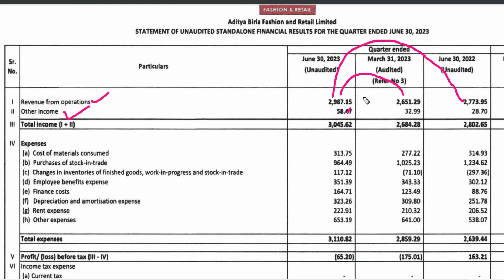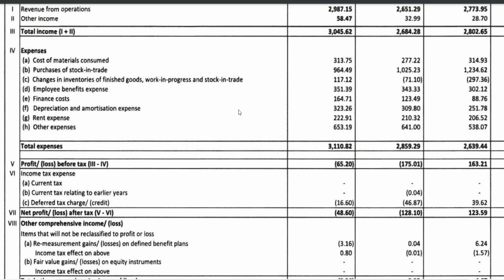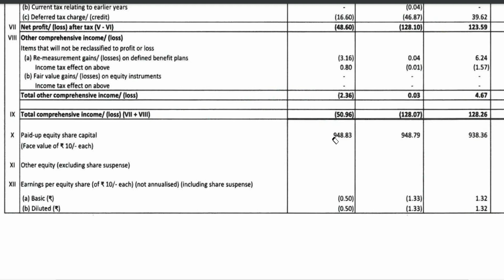aditya birla fashion q1 results 2024 | aditya birla fashion share latest news